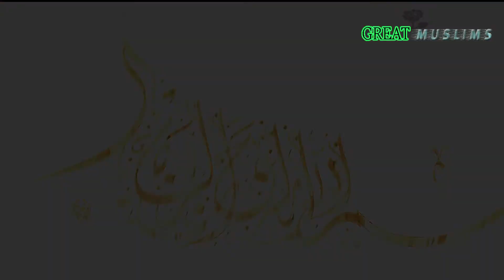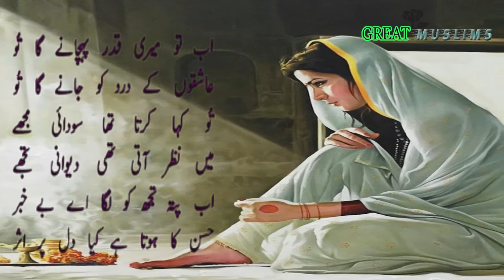Hazrat yousuf ke dost ka tohfa | yousuf aur nazaara e husn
حضرت یوسف کے دوست کا تحفہ | یوسف اور نظارہ ا حسن